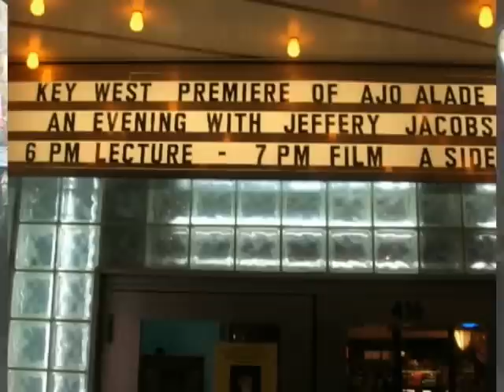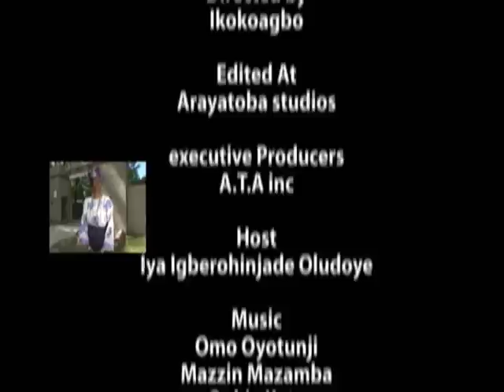INSIDE OYOTUNJI 11th Edition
Rites of passage, glory magazine , Key West funraiser , watch and comment .